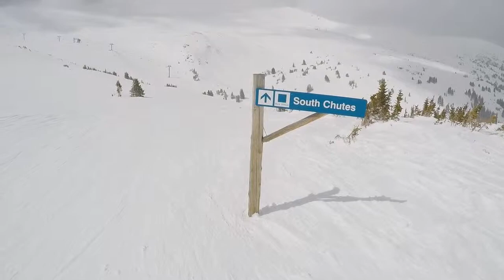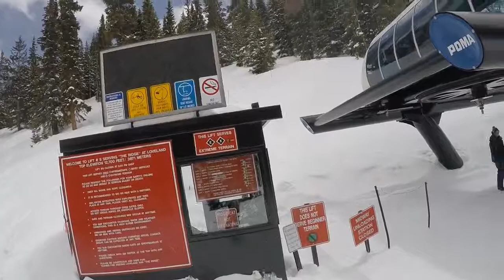South Chutes to Chair 9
Skiing the South Chutes to Chair 9 at LoveLand Basin.

A Ski the Extreme Films And JMP Production Short.